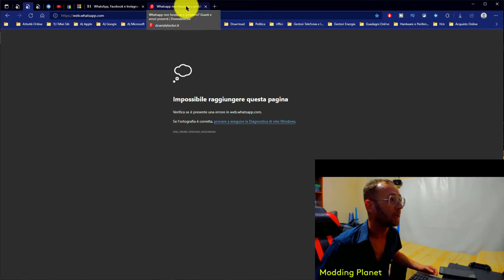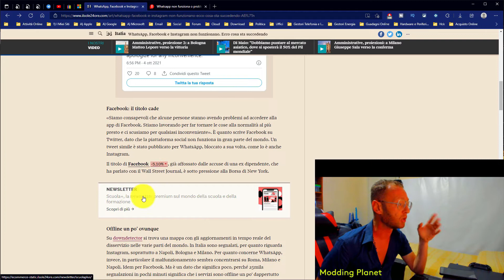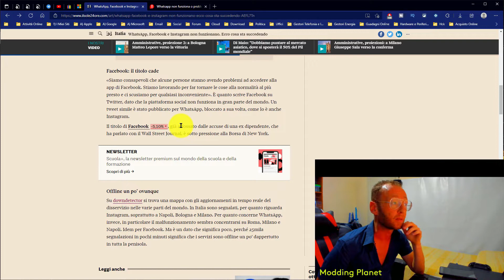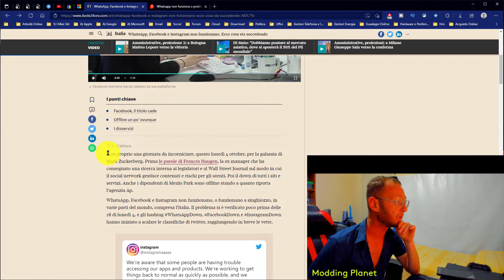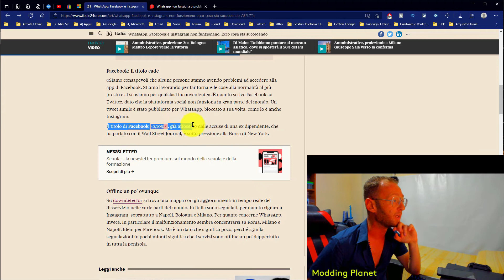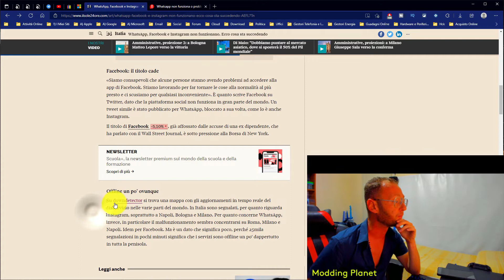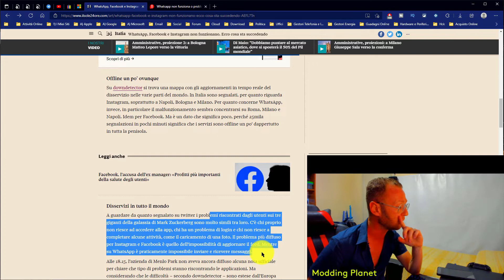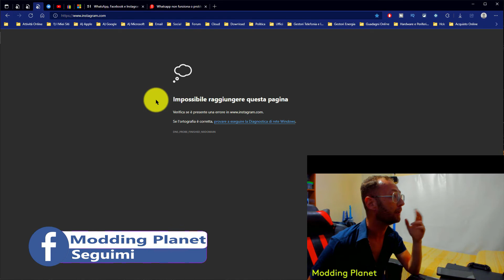Facebook, Instagram e WhatsApp sono offline down, non raggiungibili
Dalle ore 18:00 circa di oggi 04/10/2021 I social più famosi Facebook, Instagram e WhatsApp sono offline in tutto il mondo.

Non sono ben chiare le dinamiche e cosa sia successo in relata` ma in questo video andremo a vedere un po' la situazione sfruttando le ultime notizie che circolano in rete sulle migliori testate giornalistiche.
Buona visione e ti raccomando 😊